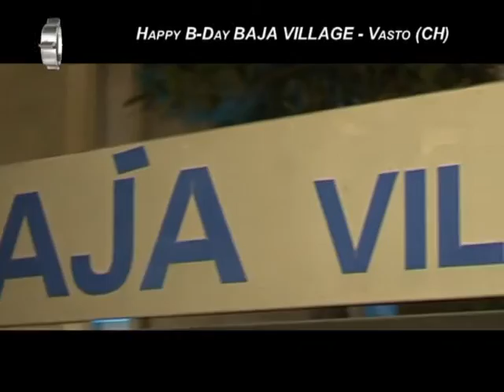Happy B-DAY BAJA VILLAGE - Vasto (Ch)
.HAPPY BIRTHDAY ...YES!!! BAJA VILLAGE...13 anni di divertimento allo stato puroooooo!!!